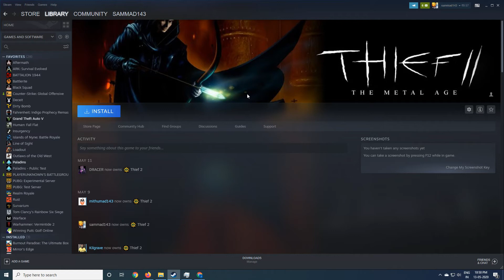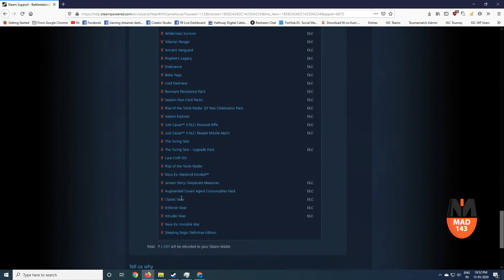How to refund a bundle in steam.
How to refund a entire bundle in steam.